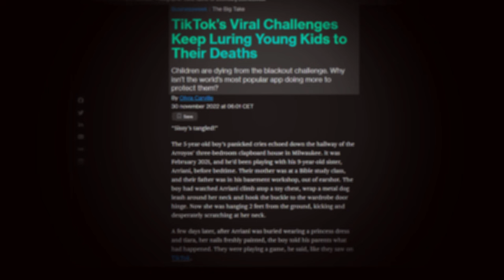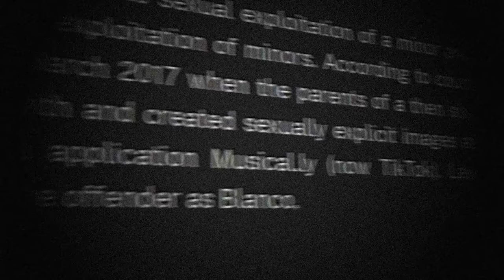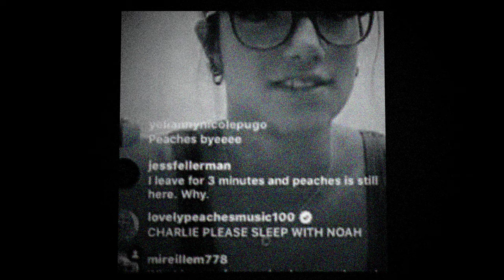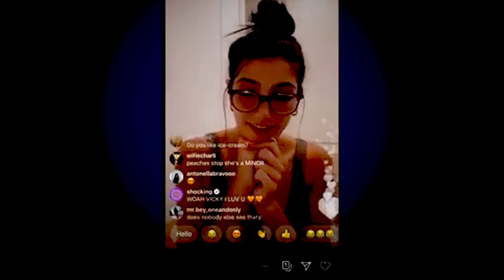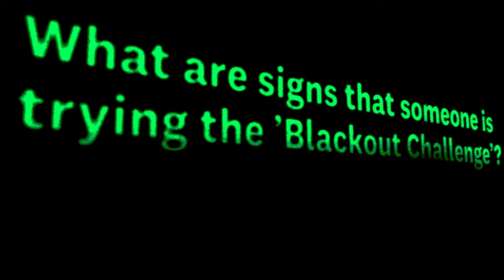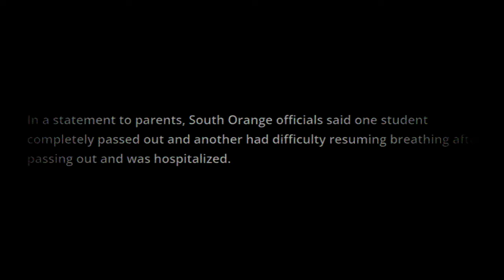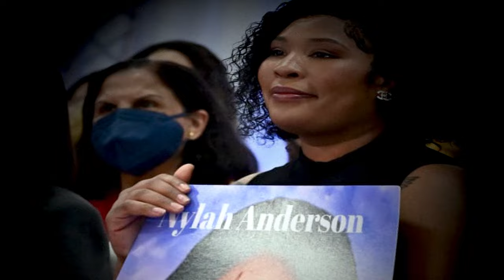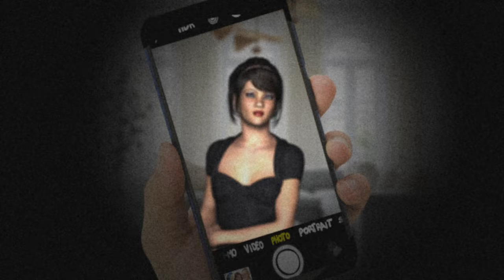The Disturbing TikTok Trends That Shouldn't Exist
Is it deeper than just innocent people dancing to trending music?

TikTok is not what seems, or so that's what we have come to realize in this video. It's not all rainbows and sunshine, within the innocence, comes a deeper layer of darkness that reveals the true identities of some sick individuals we call humans.